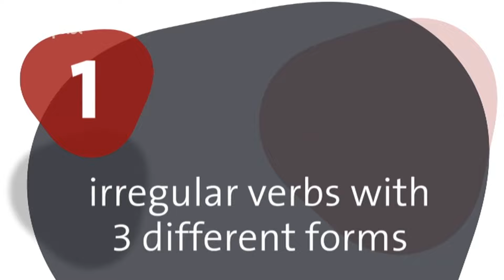Irregular Verbs mit Reimen lernen | alpha Lernen erklärt Englisch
Die unregelmäßigen Verben im Englischen solltet ihr am besten auswendig lernen - und zwar unbedingt mit Danas fantasievollen Reimen. Do it! (That's do did done) 😉

0:00 Day of irregular verbs
0:09 irregular verbs with 3 different forms
1:46 irregular verbs with 2 different forms
2:31 irregular verbs with 1 form
3:17 unregelmäßige Verben Unterschiede British vs. American English
4:08 unregelmäßige Verben lernen (Tipps)

alpha Lernen - besser lernen: Wir erklären anders, als in der Schule oder in anderen Lernangeboten, denn als Journalisten & Medienhaus bringen wir einen echten Vorteil: 🖼 beste Visualisierung, 😳gutes Storytelling, 🌍 die Welt erklären in der Realität. Das hilft beim Lernen, denn so verstehst du die Sachen viel leichter und kannst sie dir lange merken.